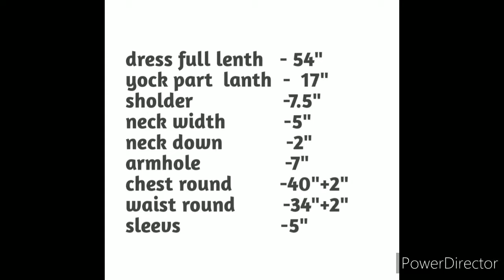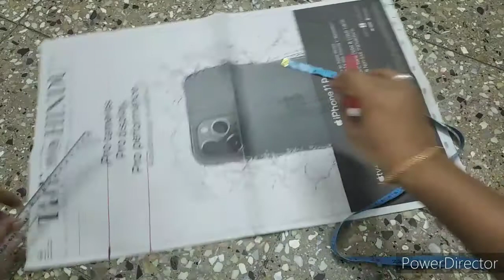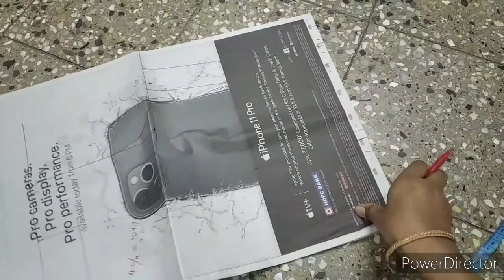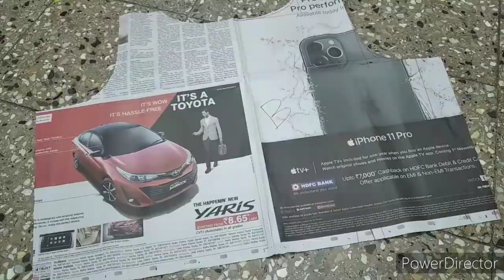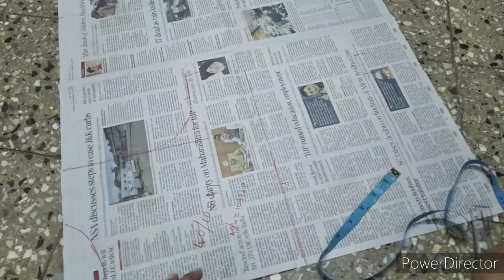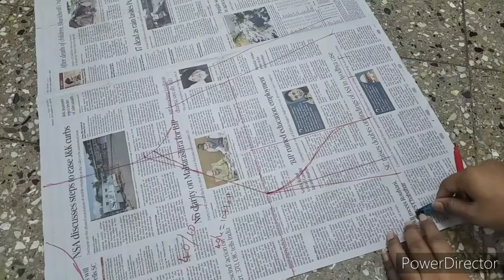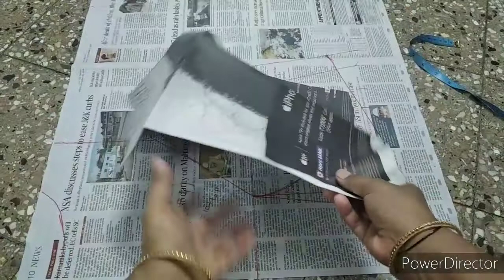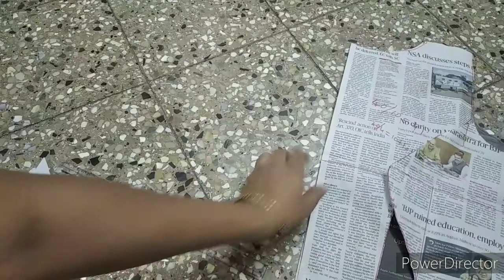Naa style//Designer stylePrincess cut Long dress cutting in telugu👗//ప్రిన్సెస్ cut లాంగ్ డ్రెస్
thanku for watching my vedio.

Thank u for watching my vedios...